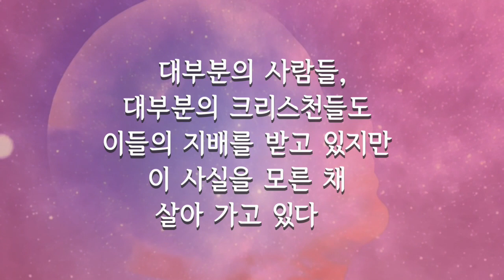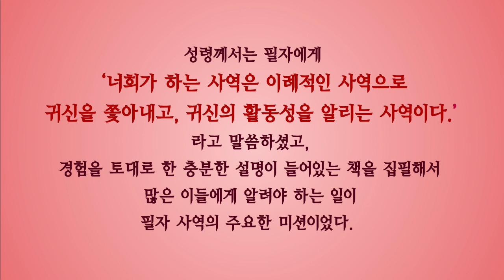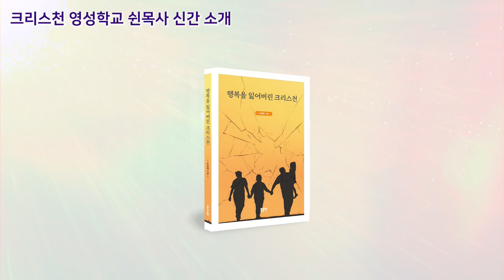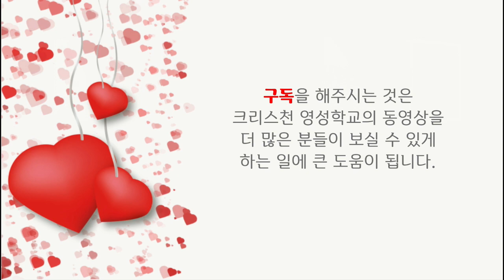성령의 능력을 체험하지 못한 사람들에게, 성령이 안에 계시겠는가